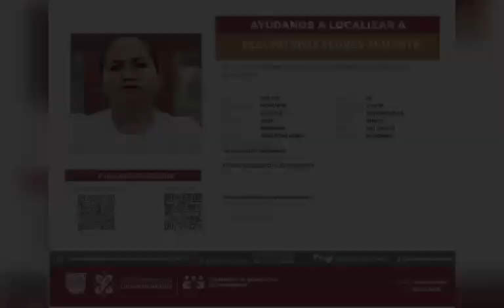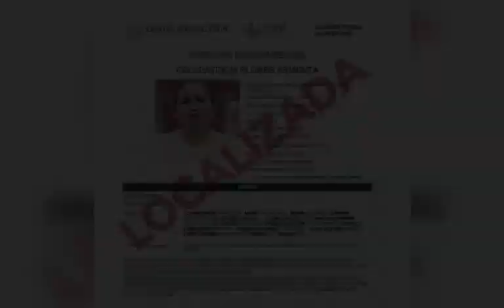Localizan con vida a Ceci Flores, líder de madres buscadoras